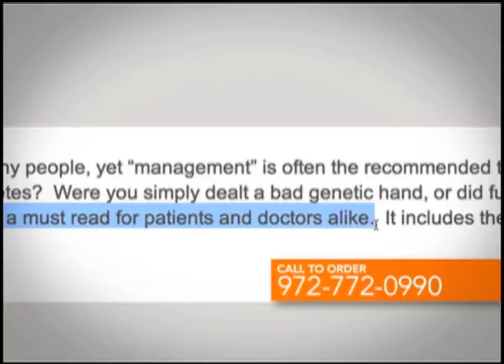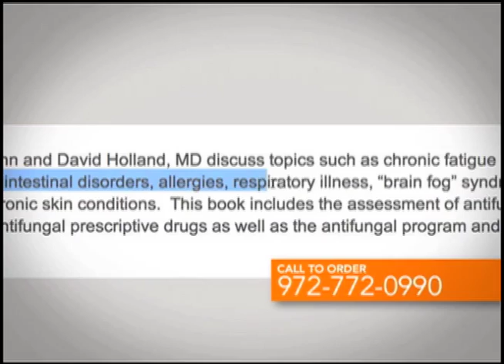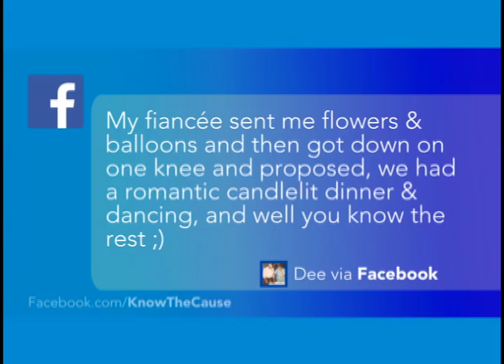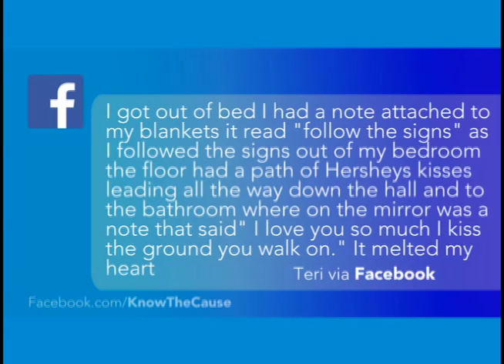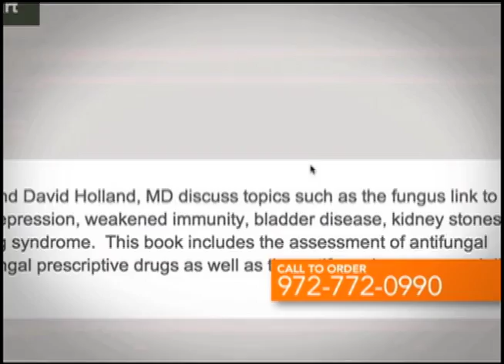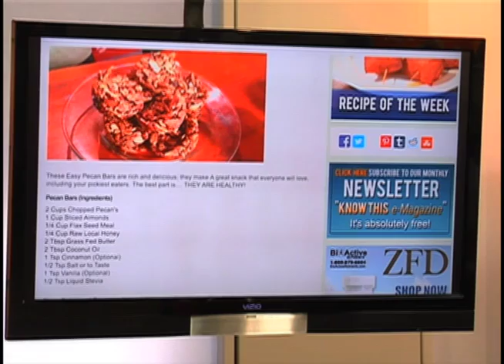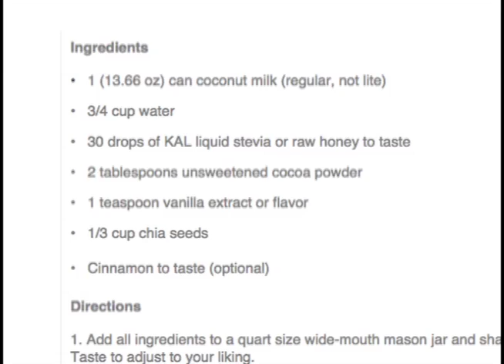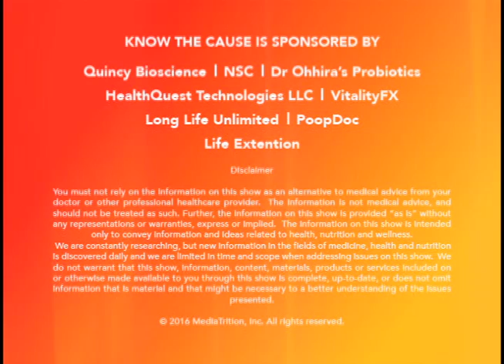Valentine's Day Special - Know The Cause - 1st Episode (9836)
Show Summary

Valentine's Day Special - 1st Episode (9836)

Season 2014

Guests:
Kristin Kons
Kyle Drew

Topics:
Gifts of Health for Your Valentine
Dr. Emerson - The Power of Pomegranate
Hot, Sweet and Spicy Cocoa Elixir
Dr. Pescatore - Which Sweeteners are Best?
Answering Your Facebook Questions